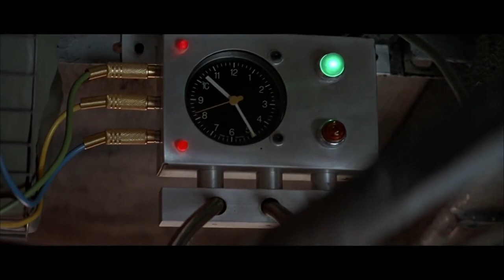Top 10 Best Car Action Movies Like Fast & Furious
Top 10 Car Action Movies Like Fast & Furious | 10 Best Car Racing Movies like Fast & Furious
In this video, I explained the Top 10 Car Action Movies.